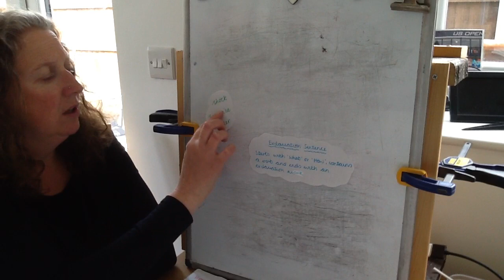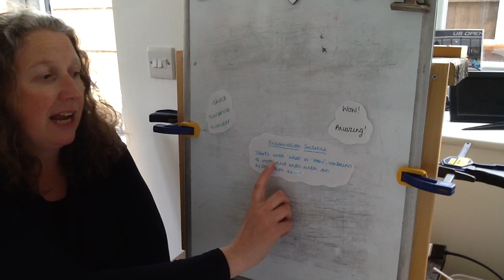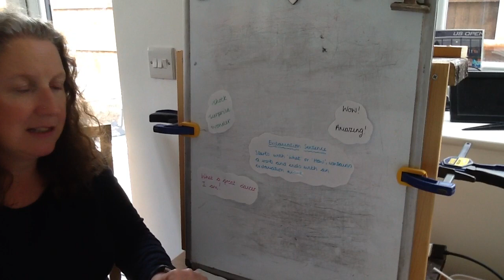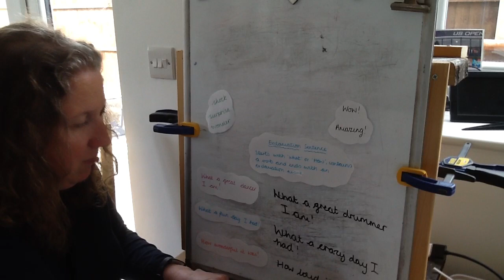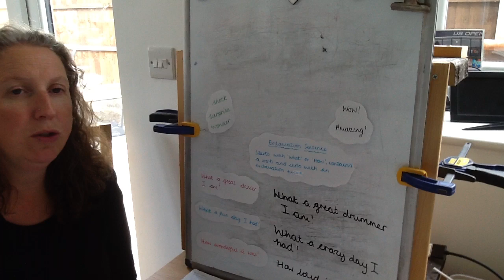Tuesday 5th May Part 2